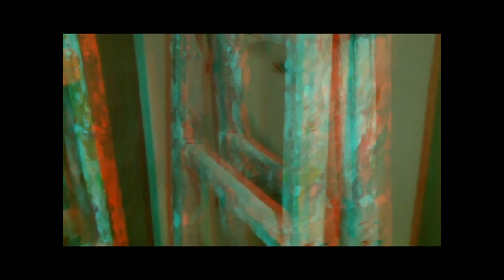incepcja - 3d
Testy kamery 3d - Proszę o komentarze.Co myślicie żeby nagrywać dwie wersje filmu ? Jedną jak zawsze ,a drugą w 3D , czekam na komentarze ...
Please comment on what you think to record two versions of the film? One, as always, and the second in 3D, I look forward to comments
Pozdrawiam  serdecznie
ps.

Best wishes
ps.